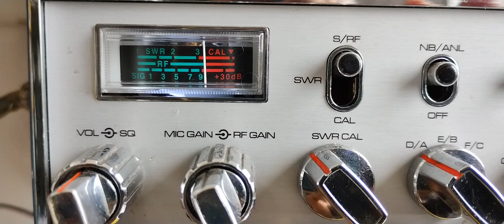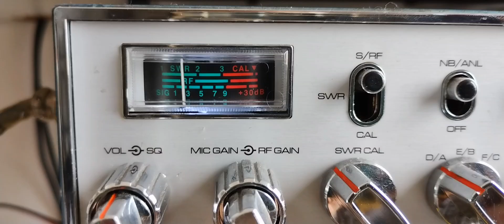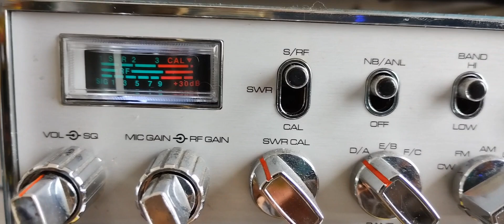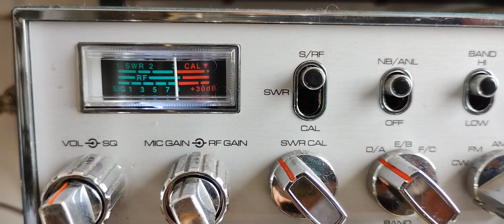TESTE COM HENRIQUE NA ESTAÇÃO DO CARRETEL COM O RADIO YAESU FT 840 PRA VER SE SAI UMA NEGOCIAÇÃO.